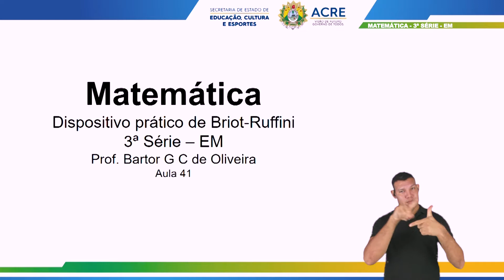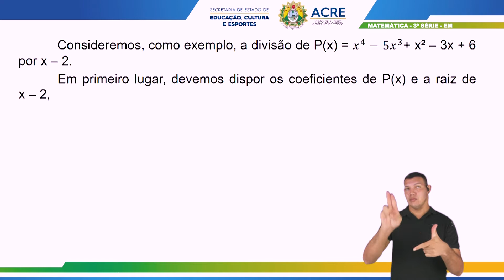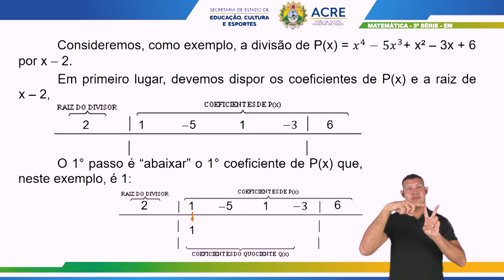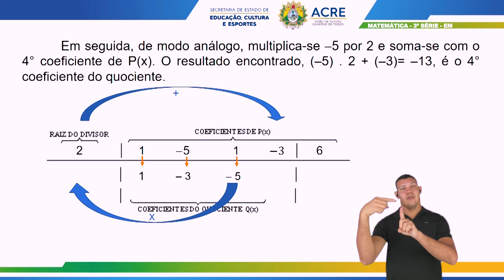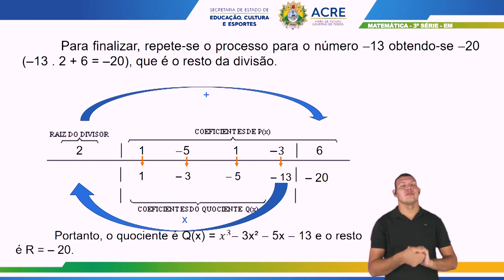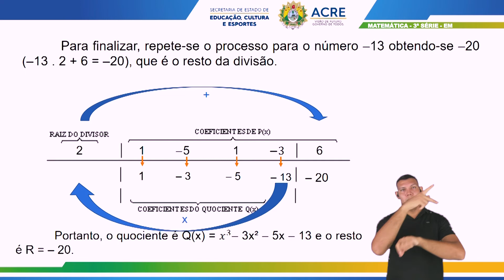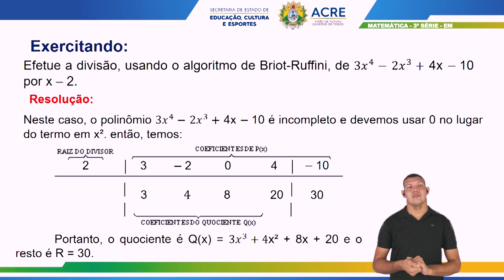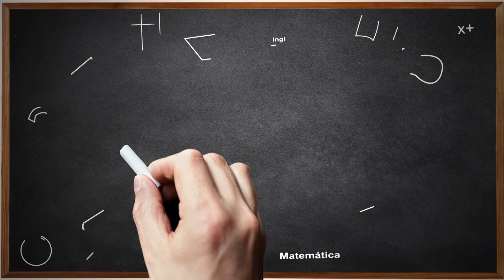3ª Série - Matemática - Aula 41 - Dispositivo Prático de Briot-Ruffini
3ª Série do Ensino Médio.
Aula 41 de Matemática.
Tema: Dispositivo Prático de Briot-Ruffini.
Professor: Bartor.